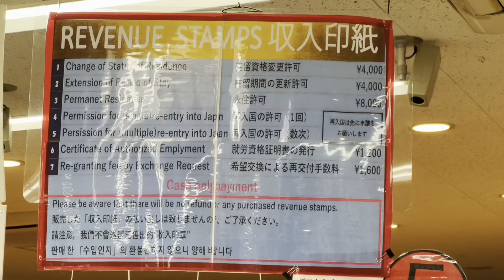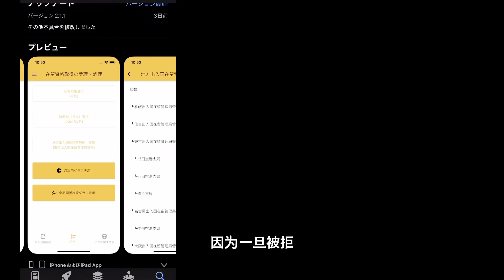日本签证毕业了，永住PR签证入手